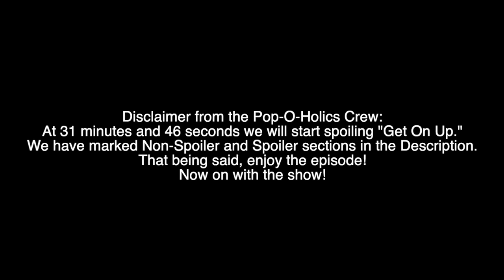S3 E142 Get On Up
0:00 - Intro
20:03 - Non-Spoiler Discussion
31:46 - Spoiler Discussion

Episode 142: Get On Up (2014)

Directed by: Tate Taylor
Written by: Jez & John-Henry Butterworth
Score by: Thomas Newman
Budget: $30 million
Gross: $33.4 million

Cast:
- Chadwick Boseman as James Brown
- Jamarion & Jordan Scott as young James Brown
- Nelson Ellis as Bobby Byrd
- Dan Aykroyd as Ben Bart
- Viola Davis as Susie Brown
- Lennie James as Joseph “Joe” Brown
- Fred Melamed as Syd Nathan
- Jamal Batiste as John “Jabo” Starks
- Craig Robinson as Maceo Parker
- Jill Scott as Deidre “Dee-Dee” Jenkins
- Octavia Spencer as Aunt Honey Washington
- Atkins Estimond as Bug Junior
- Josh Hopkins as Ralph Bass
- Brandon Mychal Smith as Little Richard
- Tika Sumpter as Yvonne Fair
- Aunjanue Ellis as Vicki Anderson
- Tariq Totter as Pee Wee Ellis
- Aloe Blacc as Nafloyd Scott
- Keith Robinson as Baby Roy
- Nick Eversman as Mick Jagger

Talking Points:

1. Remembering Chadwick Boseman (Chris)
2. What are your overall non-spoiler thoughts on this viewing?

Spoiler-Talk:
1. What are some standout moments?
2. Final thoughts.

Next EP: 21 Bridges (2019)

Write a 5 star review Apple Podcast, and we will read it aloud in an upcoming episode!